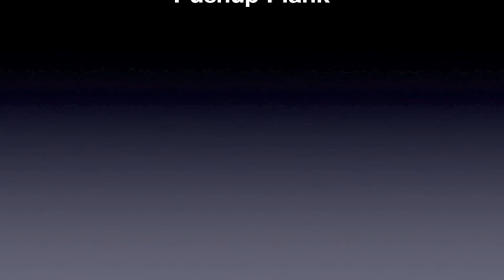Living the GoodLife Vlog - June 2011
Hamilton Upper James' Adam Kania (@PTAdamK on Twitter) answers questions on body composition, tabatta training, and the argument for rest and recovery.